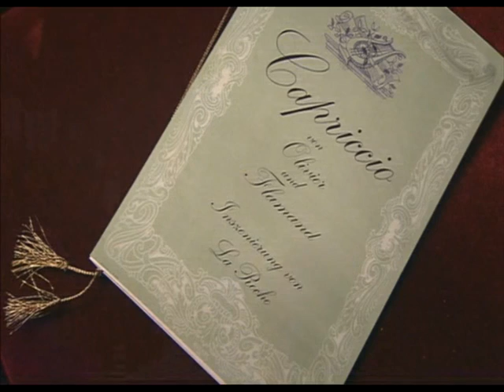Capriccio-R.Strauss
Monsieur Taupe